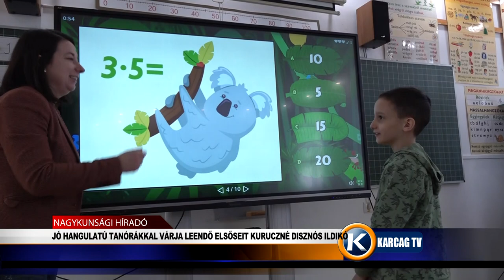JÓ HANGULATÚ TANÓRÁKKAL VÁRJA LEENDŐ ELSŐSEIT KURUCZNÉ DISZNÓS ILDIKÓ